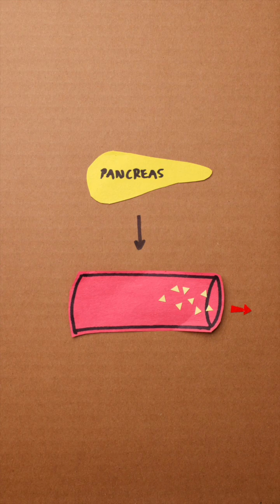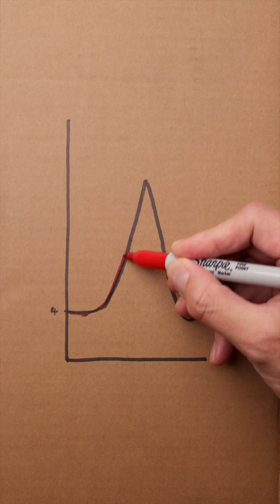WHAT IS A GLUCOSE SPIKE? [PART 2]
Continuing diabetes awareness month with glucose spikes and the role of insulin.

Understanding the WHY, can help us develop strategies to prevent and manage our blood sugar.